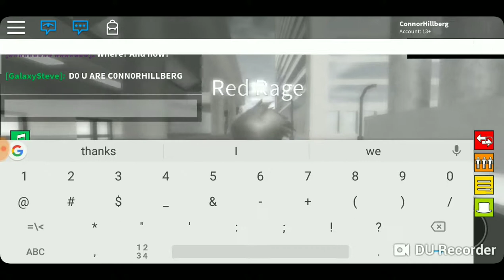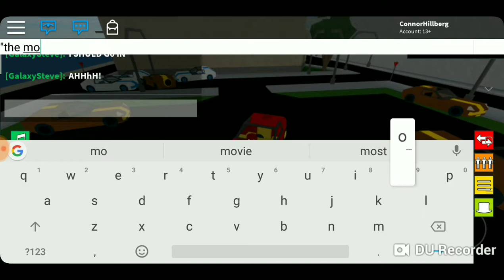best driver ever! | Roblox SHL2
Video is For people 13+